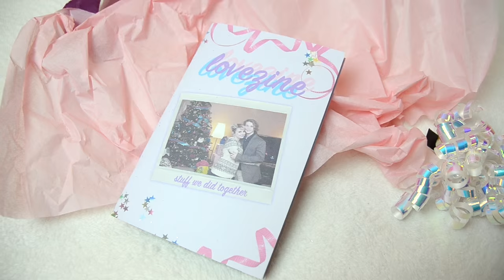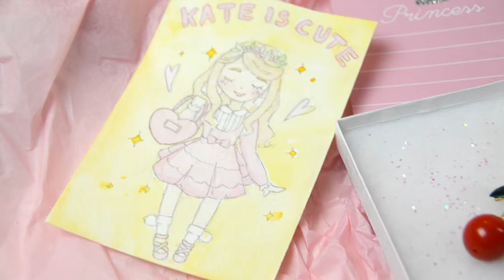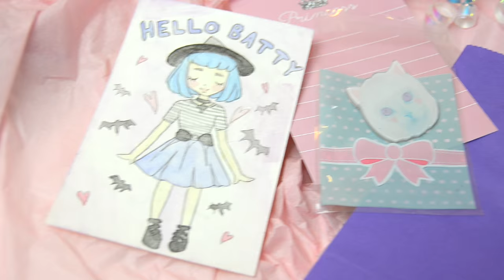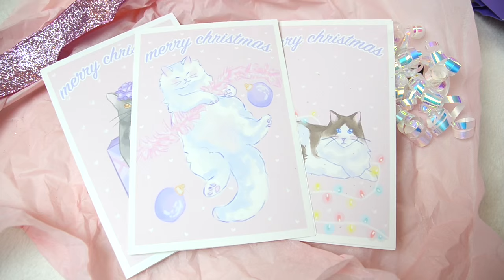♡ CUTE CHRISTMAS GIFT GUIDE | Artsy, Hand-made & Kawaii ♡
I am SO READY for the HOLIDAYS. BATHE ME IN EGG NOG.

If you'd like, please turn off Ad Block while watching my videos! It really helps me out ♡